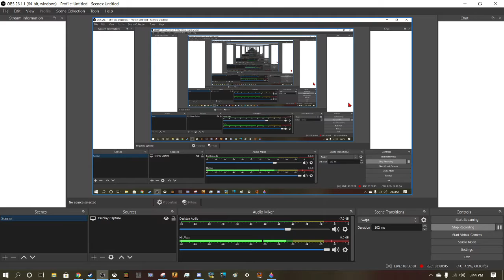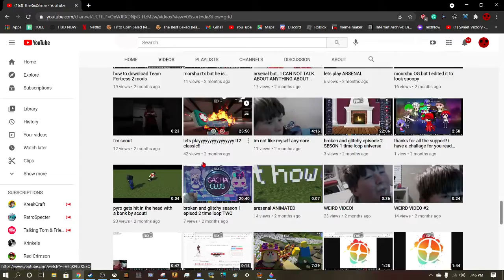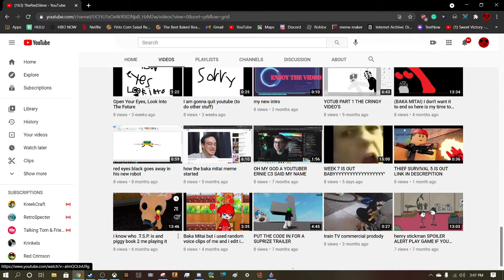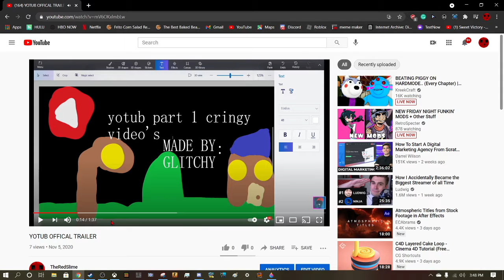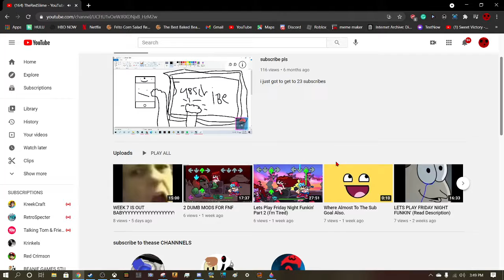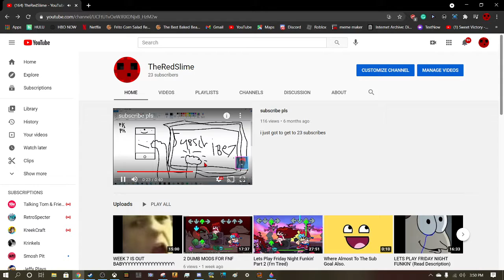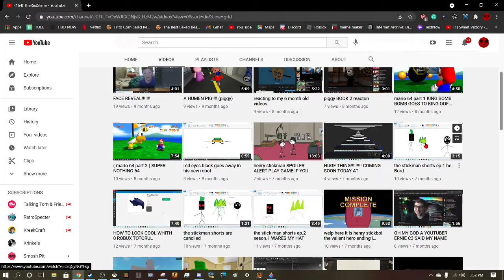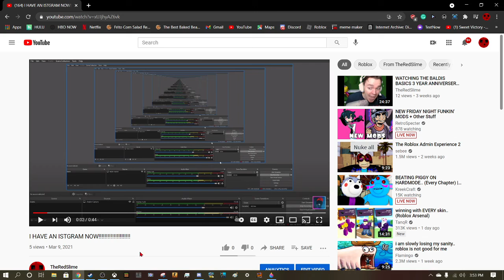Its Been A Year.